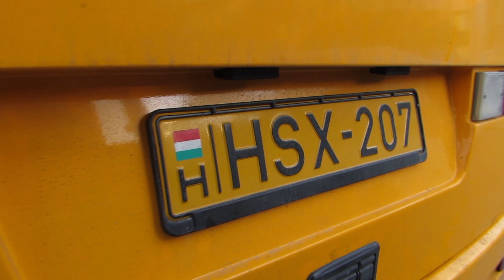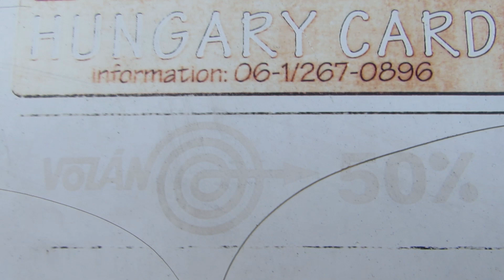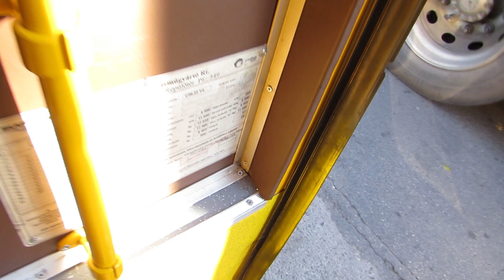A felújított HSX-207 újra az utakon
HSX-207
Ikarus C56.22 V4
Debrecen, autóbusz-állomás
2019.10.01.